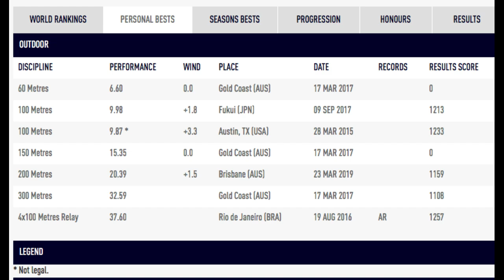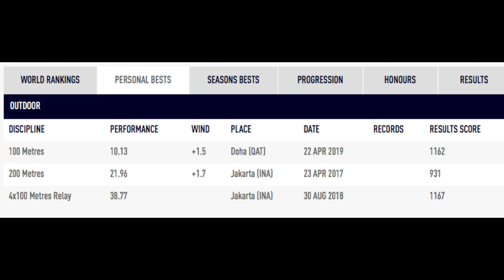LALU ZOHRI VS KIRYU YOSHIHIDE KEMBALI BERTARUNG! SIAPA YANG TERCEPAT DI IAAF WORLD 2019?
Pertarungan antara lalu zohri dan kiryu yoshihide akan terulang kembali dalam kejuaraan dunia lari estafet di yokohoma tanggal 11-12 mei 2019..siapa yang akan tercepat menjadi terhebat di asia?

Japan will now host two of the biggest events on the athletics calendar in successive years after the IAAF Council voted this week to award the 2019 IAAF World Relays to Yokohama.

Already preparing to host the 2020 Olympic Games in Tokyo, Japan will now welcome the athletics world a year earlier, when it holds the IAAF World Relays in Yokohama International Stadium on 11-12 May next year.

After The Bahamas Government confirmed that it would no longer be able to offer the financial guarantee that underpinned the event in Nassau, several member federations contacted the IAAF directly to express their interest in hosting the 2019 World Relays. Following very careful consideration, Japan was considered to be the preferred location.

The first three editions of the IAAF World Relays, in 2014, 2015 and 2017, were held in the Bahamian capital, which proved to be an exceptional host of the new event.

IAAF President Sebastian Coe thanked The Bahamas for its key role in establishing the World Relays as a successful competition and welcomed Yokohama as only the second city to host the event.

"I am delighted that Yokohama has stepped in to host our youngest World Athletics Series event and I am confident that they will do an outstanding job despite the short preparation period," Coe said.

"Several of our Member Federations expressed interest in hosting the popular IAAF World Relays next year and I thank them for their efforts, which confirm the appeal of what is a very entertaining team-based competition with a unique spirit.

"Japanese crowds are renowned for their enthusiastic support and I am sure they will give our athletes a tremendous reception next year. This will also be a great opportunity for our athletes to experience the culture and conditions of the host nation little more than a year before the Tokyo 2020 Olympic Games. Yokohama has long been regarded as the gateway to Japan, as the first port opened to foreign trade in 1859, and now it will once again welcome the world."

The President of the Japan Association of Athletics Federations, Hiroshi Yokokawa, said he was excited to invite the athletes of the world to compete in Yokohama.

"The Bahamas have left important footprints on the history of athletics by organising the IAAF World Relays for the past three editions, and it is an honour and privilege for Japan to receive the baton from them," Yokokawa said.

"The hosting of the World Relays will provide us a platform and opportunity to build up towards the Tokyo 2020 Olympic Games. The advancement of athletics in Japan is closely integrated with our relay culture, and there is strong interest and excitement to welcome the top runners from around the world.

"With seven months to go, we promise to showcase the best competition and to mark a new page in the history of the World Relays."

The Mayor of Yokohama, Fumiko Hayashi, said her city was ready to welcome athletics fans and she was confident that the citizens of her city would embrace such a vibrant event.

"It is a great honour for Yokohama to be the first city in Japan to host the IAAF World Relays," she said.

“As host city, we will be working together with our citizens to stoke up excitement for the event and provide the best possible environment for top athletes.

"I hope many of you come and enjoy the fastest racing in the world as it unfolds in Yokohama."